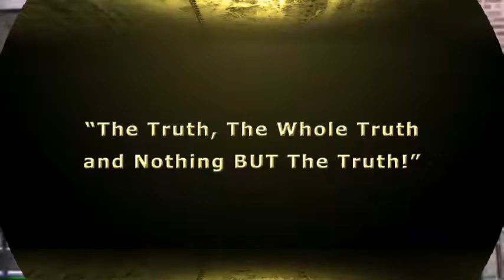First Real Estate Wholesale Deal: Arthur Marks Closes On His First Wholesale Deal Using the MLS!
In this video, Arthur Marks talks about closing on first real estate wholesale deal after being on this side of the business after six months.

He also shares about the marketing he did to a specific type of seller.

Click the play button find out more...

And, oh yeah, Let's Get Connected:

New to Wholesaling Real Estate? Join our Facebook group by copying & pasting this